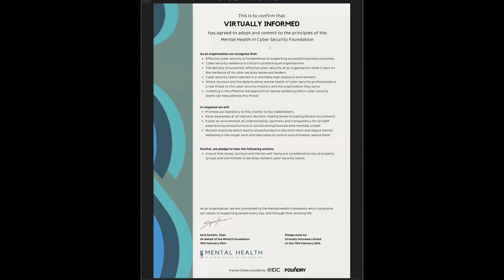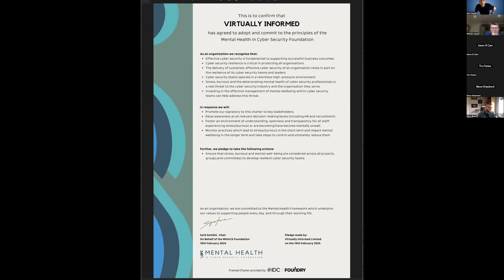Sarb Sembhi March 2024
Sarb Sembhi gives a talk on mental health and your companies cyber resilience during our March 2024 Monthly MeetUp.